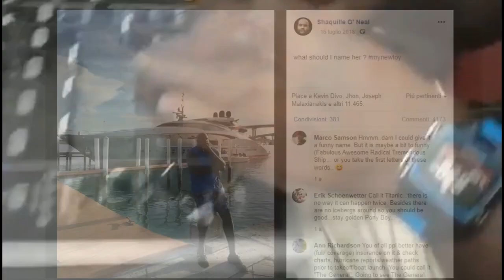An Inside look into Shaq's MULTI MILLION DOLLAR Yacht!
Ever wonder what Shaq's personal yacht looks like? Well, today we are taking an inside look into his Multi-Million dollar yacht!